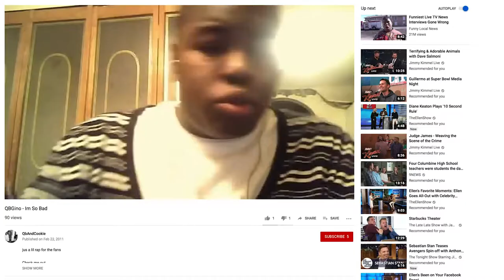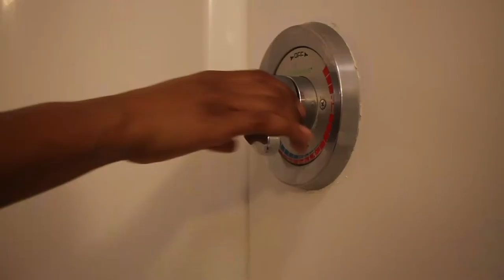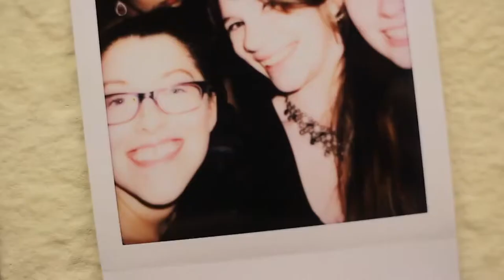Film Reel (2019)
Director: Naomi Ogidan Gunnarsson
University of Tampa
BFA in Film and Media Arts